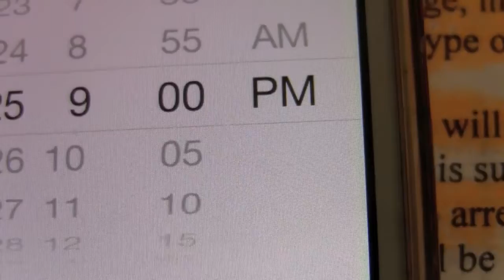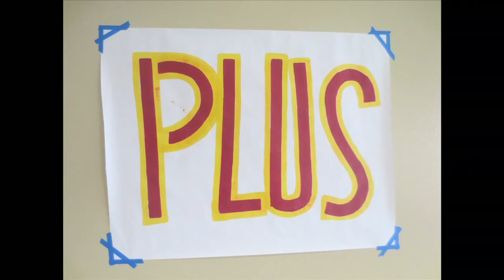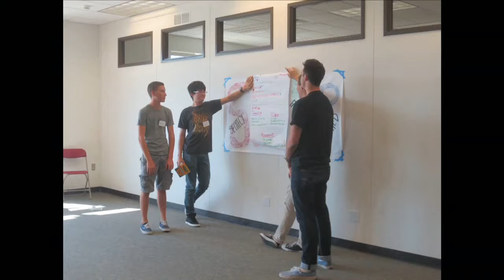ONE Episode 5 14 15